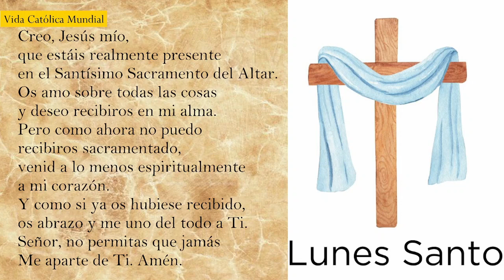Santa Misa en Lunes Santo | 25 de marzo de 2024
INFORMACIÓN
▶ Les ofrecemos la Santa Misa en Lunes Santo.
▶ Desde la Parroquia Santa María de Caná, Pozuelo de Alarcón - España
▶ Preside un presbítero del Clero de Madrid